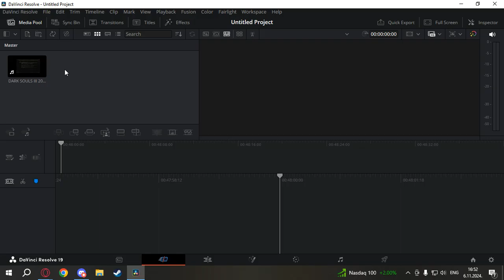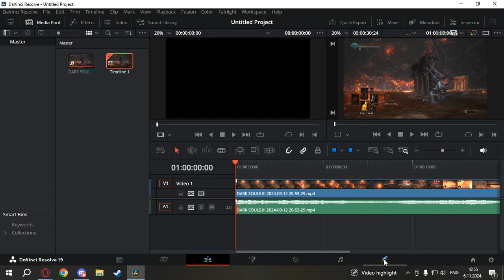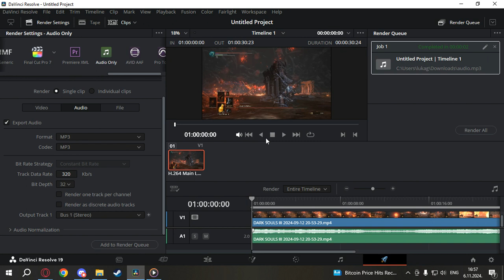How to Extract Audio From Video in Davinci Resolve 19/18 (2024)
Learn how to extract audio davinci resolve 18 and 19 version.